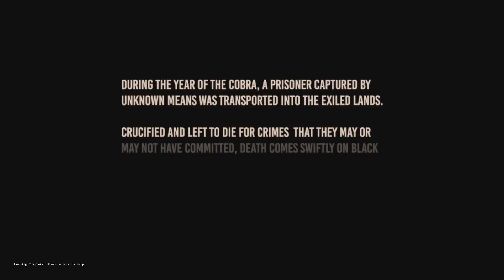Conan Exiles - NOVO Jogo de sobrevivência IRADO